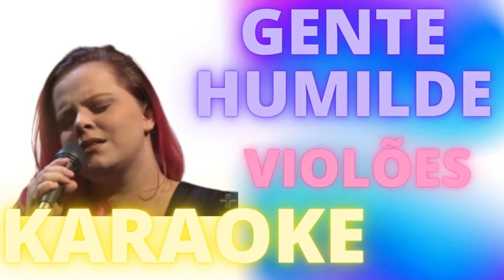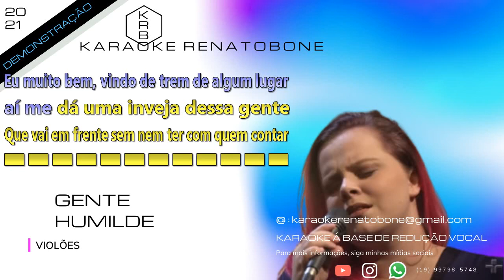GENTE HUMILDE VIOLÕES KARAOKE DEMONSTRAÇÃO